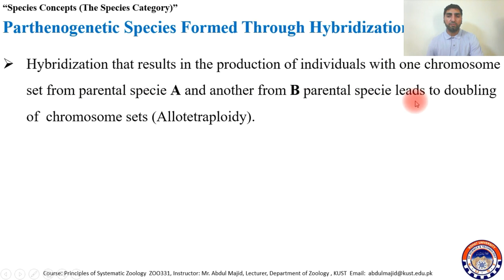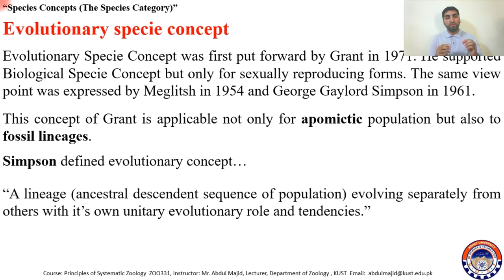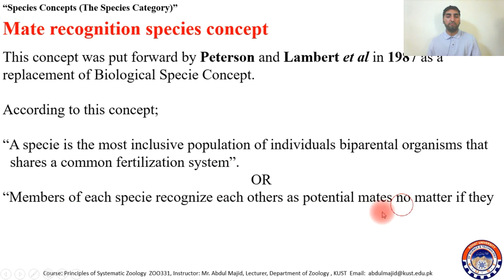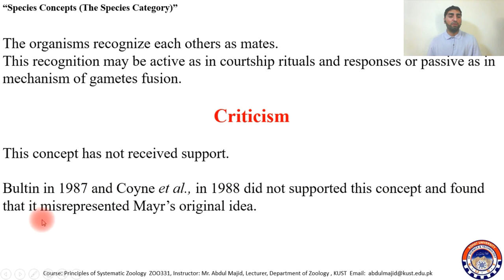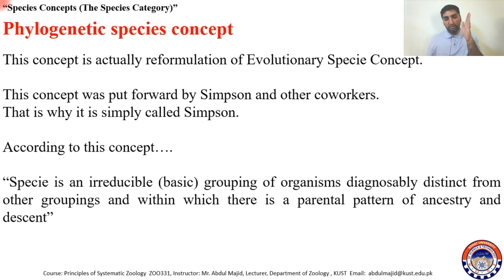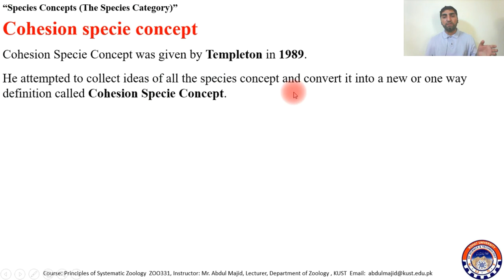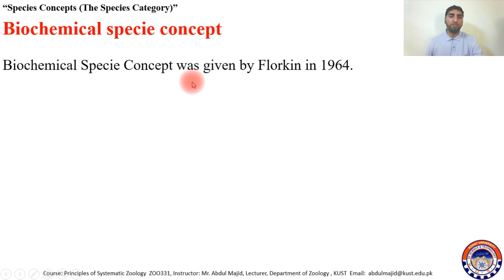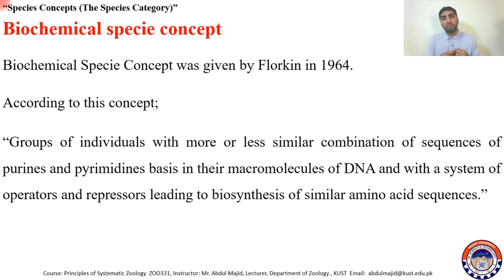The Species Category Part 3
By watching and listening to this lecture students will know about